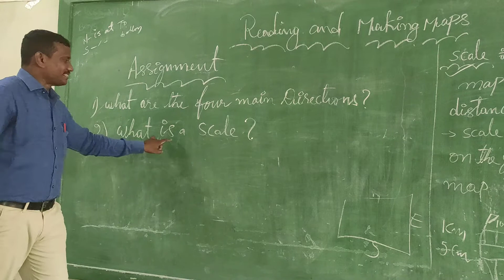Social studies 6th class